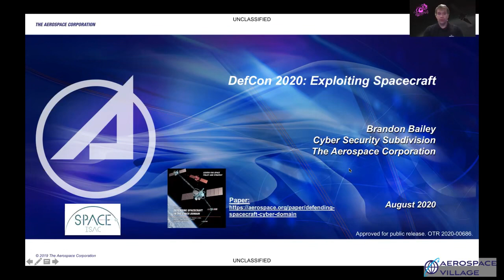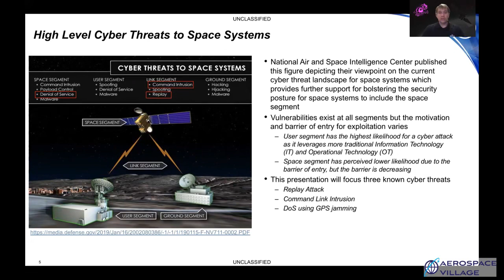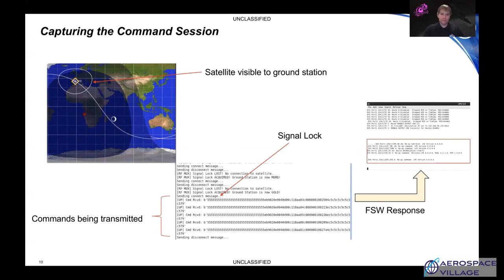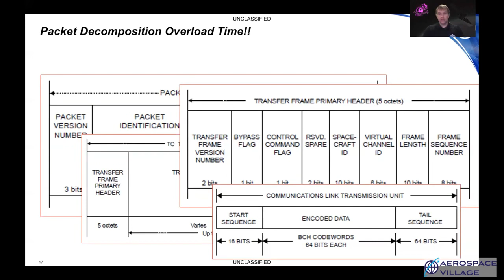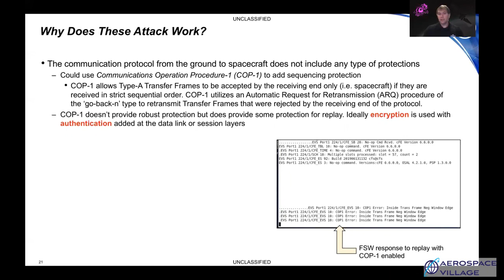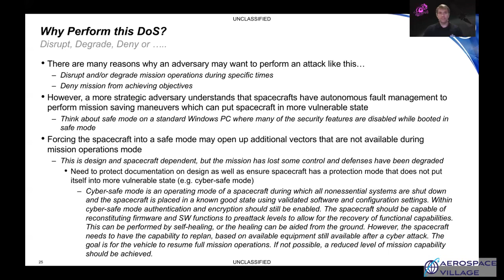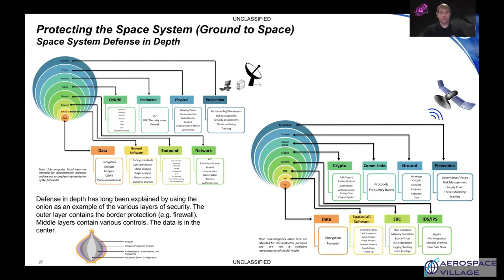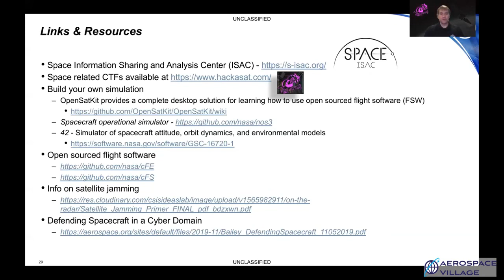DEF CON Safe Mode Aerospace Village - Brandon Bailey - Exploiting Spacecraft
This presentation will describe the high-level cyber threat landscape for space systems and focus on three examples: Command Replay Attack, Command Link Intrusion, and Denial of Service using GPS jamming. These three attacks were performed using high fidelity ground-to-space simulators to demonstrate the benefit of performing such research using simulation. These simulations leverage many of the same software components used in operations today for several operational missions. Recommendations are provided on how to protect against the attacks and references are provided so the audience can build their own simulations to begin their own research.